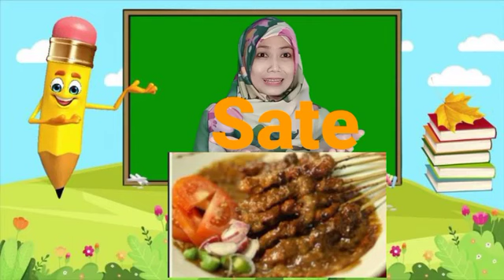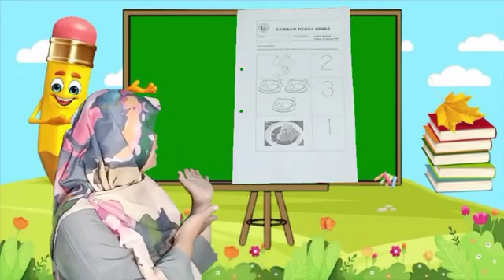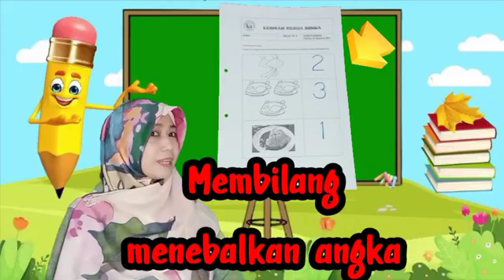Pembelajaran Tema Tanah Airku Subtema Makanan Indonesia ku [ TK A Ar Rahim ]